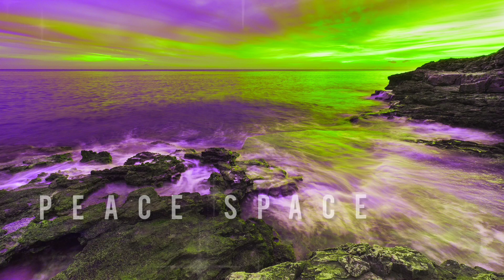Fall asleep quickly, fall asleep fast, fall asleep quickly music, relaxing music, beat insomnia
Are you looking for Peaceful, Stress Relief, Relaxing sleep music beautifully crafted unique and exclusive music?

Peace Space helps you pay attention to the breathe, steadies, composes, unifies and concentrates the mind to attain calm and stable state which enables you to sleep peacefully.

This music is ORIGINAL, UNIQUE and EXCLUSIVELY made by Peace Space and have been specifically crafted as deep sleep music and are suitable for all who need soothing relaxation from soft, peaceful music.

Deep Sleep Music 432Hz - Sleep Healing Frequency - Soothing Sleep Meditation - Delta Sleep Waves

-Peace Space
Peace Space channel helps you to live in peace and is perfect for purposes of Meditation, Peace, Yoga, Healing, Study, Sleep and for the complete Relaxation

Captivating soothing music for relaxing, studying, sleeping and meditation.

-About Meditation
Meditation is a practice where an individual uses a technique – such as mindfulness, or focusing the mind on a particular object, thought, or activity – to train attention and awareness, and achieve a mentally clear and emotionally calm and stable state

Thank you very much for listening and tuning into Peace Space.

-Lots of Love and gratitude,
Peace Space

Peace space offers,
relaxing music for stress relief,
relax music,
sleeping music,
relaxing music,
calm music,
music,
sleep music,
calming music,
peaceful music,
healing music,
Zen music,
spa music,
relax,
soft music,
soothing music,
soothing relaxation,
music to help you sleep,
relaxation music,
meditation relax music,
stress relief,
background music,
relaxing music sleep,
body mind zone,
music for balance and concentration,
along with beautiful mesmerizing nature videos